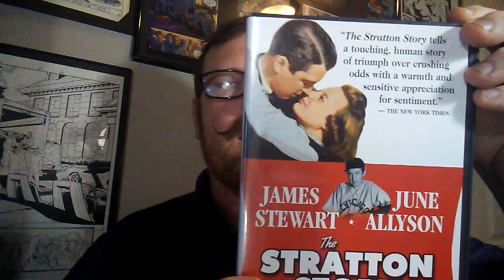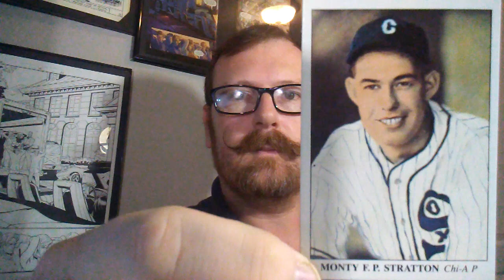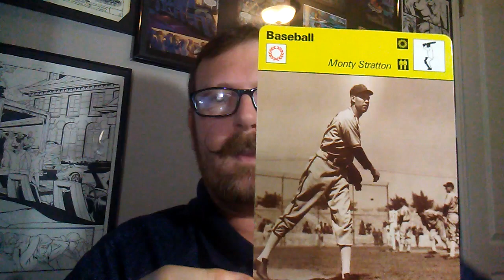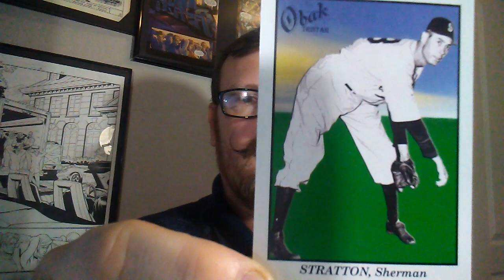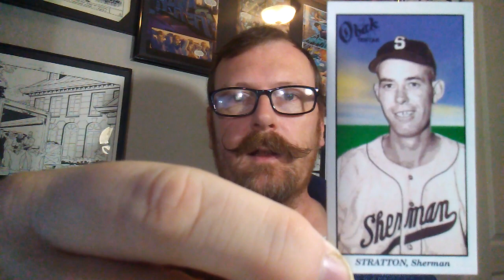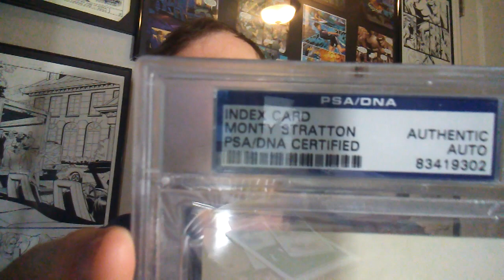Story Time: Monty Stratton